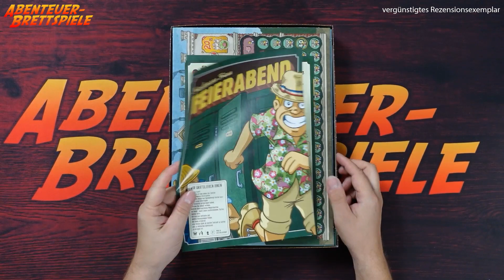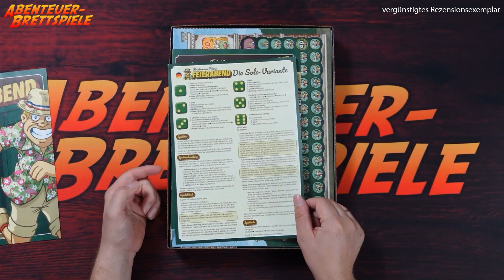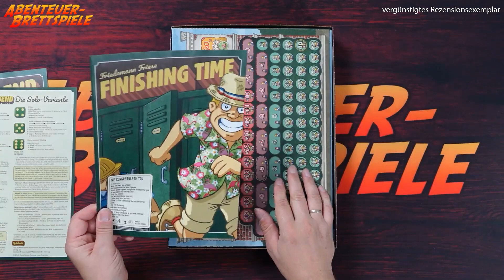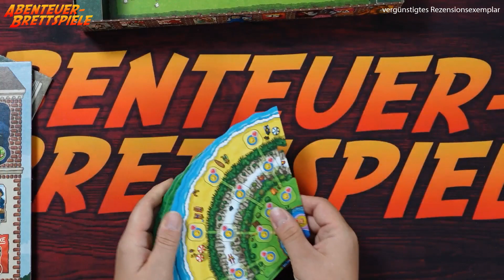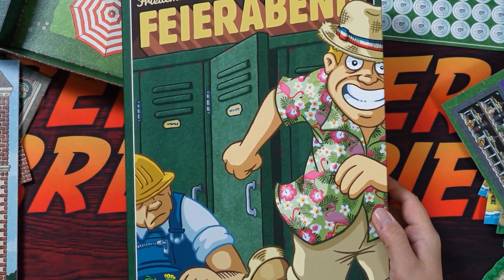Feierabend - Brettspiel Unboxing (2F-Spiele)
Im "After" Worker Placement Spiel Feierabend geht es darum mehr Urlaub zu erkämpfen, eine bessere Bezahlung zu erreichen und generell zufriedenere Arbeiter zu haben.

Was bei diesem interessanten Brettspiel alles dabei ist, erfahrt ihr in meinem Unboxing.